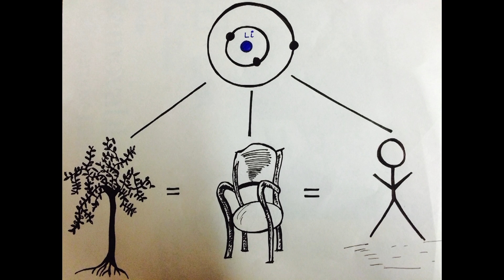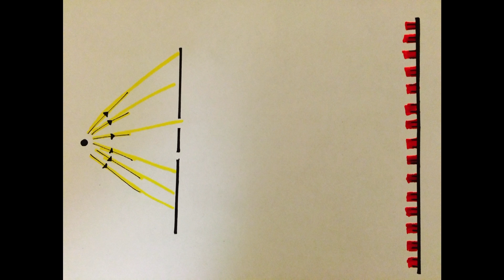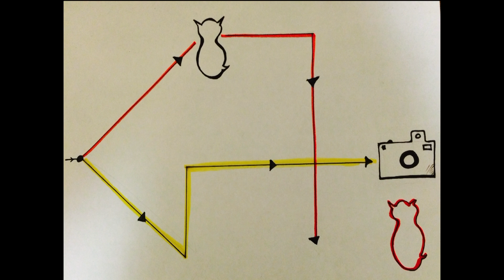A Quantum Approach to Life | Paroma Palchoudhuri | TEDxWooster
Our perceptions regarding relationships with friends, family, and others can have many implications. This talk will introduce a unique perspective that parallels relationships at the atomic level.

 Paroma Palchoudhuri is an international student at The College of Wooster from Calcuta, India. Paroma is about to complete her undergraduate degrees in Physics and Mathematics at the college.
While studying the sciences, she has completed various research internships at premier science research laboratories such as the Fermi National Accelerator Laboratory and The European Organization for Nuclear Research, known as CERN. In addition to her love for research, she remotely volunteers at BioBus, a non profit organization that engages young minds with an immersive laboratory environment to facilitate scientific engagement.